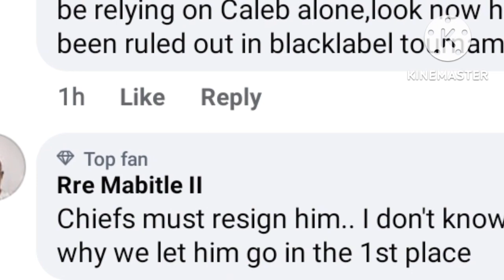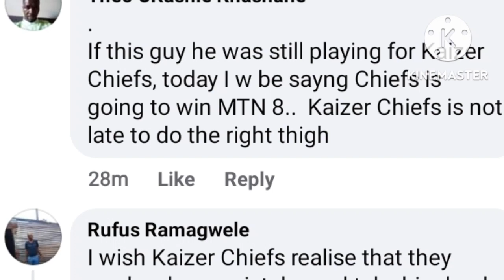Royal AM owner Shauwn Mkhize is angry | It ended in tears for samir Nurkovic